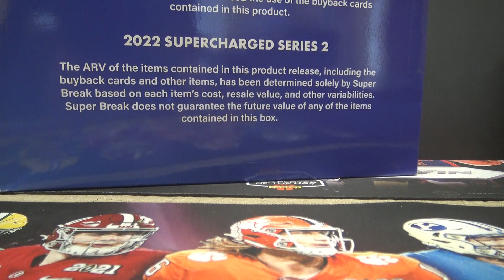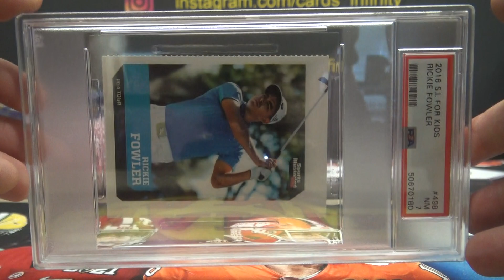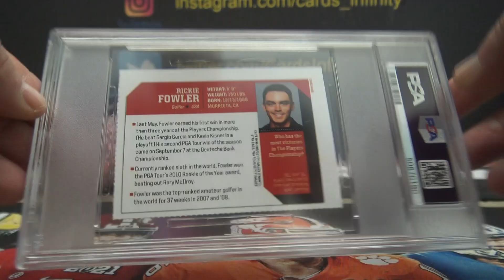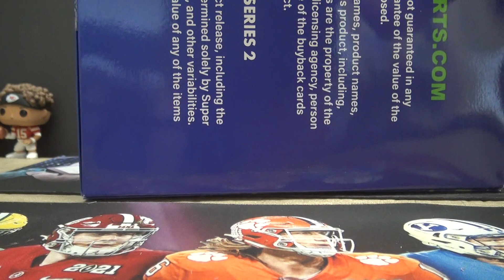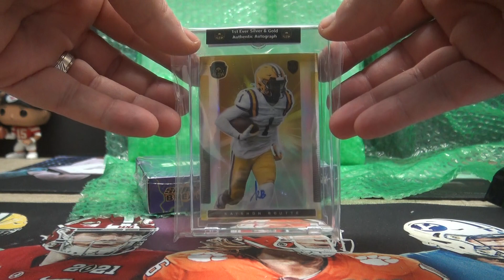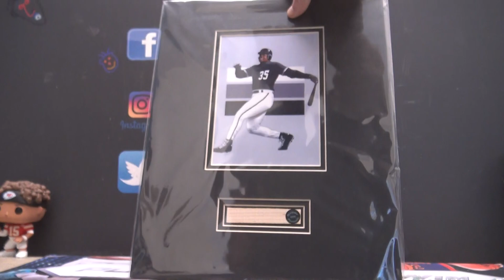Jeff T's 2022 Supercharged 2 Box Break